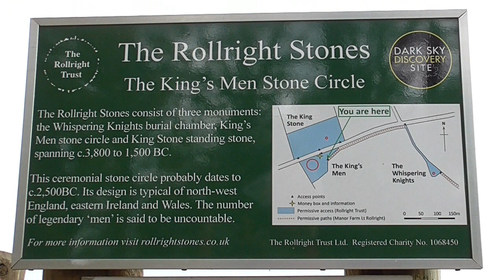GREAT BRITAIN Stratford-upon-Avon (12 Oct 2022)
In September and October 2022 we visited England and Wales. Join us on our trips day by day. Today we visited the old centre of Stratford-upon-Avon. Unfortunately there was a fun fair, that's why we could not film the old buildings properly.
Stratford-upon-Avon , commonly known as just Stratford, is a market town and civil parish in the Stratford-on-Avon district, in the county of Warwickshire, in the West Midlands region of England. It is situated on the River Avon, 146 km north-west of London, 35 km south-east of Birmingham and 13 km south-west of Warwick. The town is the southernmost point of the Arden area on the edge of the Cotswolds. In the 2021 census Stratford had a population of 30,495; an increase from 27,894 in the 2011 census and 22,338 in the 2001 Census.
Stratford was originally inhabited by Britons before Anglo-Saxons and remained a village before the lord of the manor, John of Coutances, set out plans to develop it into a town in 1196. In that same year, Stratford was granted a charter from King Richard I to hold a weekly market in the town, giving it its status as a market town. As a result, Stratford experienced an increase in trade and commerce as well as urban expansion.
Stratford is a popular tourist destination, owing to its status as the birthplace and burial place of playwright and poet William Shakespeare; it receives approximately 2.7 million visitors a year. The Royal Shakespeare Company resides in Stratford's Royal Shakespeare Theatre.